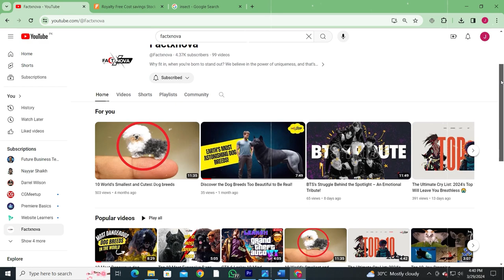The World's 10 Most Mystical Peacocks - #7 Will Astonish You!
Dive into the mesmerizing world of peacocks with our exclusive exploration of the Top 10 Peacock Types that reign supreme across the globe. From the radiant hues of the Indian Peafowl to the enigmatic beauty of the Green Peafowl, each species reveals nature's unparalleled artistry and the untold stories behind their majestic plumage. Prepare to be astonished as we unveil hidden gems of the avian kingdom, showcasing each peacock's unique characteristics, habitats, and the legends that have made them symbols of beauty and power throughout history. Don't miss out on this journey through the vivid spectrum of nature's most spectacular creations!